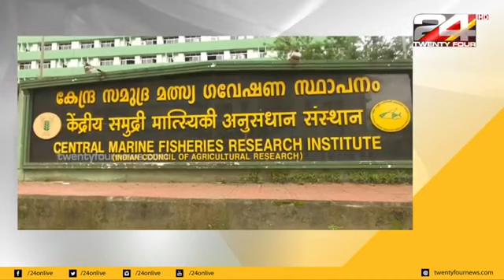വേമ്പനാട്ടു കായൽ പഠനത്തിൽ ഗവേഷകർക്കൊപ്പം ഇനി വിദ്യാർഥികളും 24 News 06 08 2019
വേമ്പനാട്ടു കായൽ പഠനത്തിൽ ഗവേഷകർക്കൊപ്പം ഇനി വിദ്യാർഥികളും
Newspaper; News; CMFRI in Media